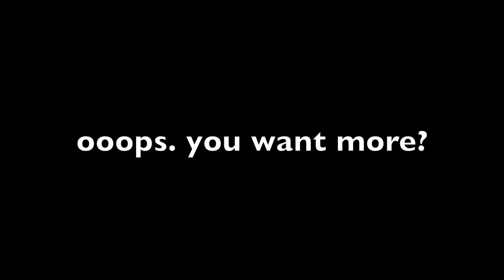MANILA EXPERIENCE WITH FILIPINA GERMAN LEYA | FLAMEEXPLORER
Manila day tour  with Leya
Follow her on Instagram: @leyanebula

(MY GEARS)
CAMERA: SONY A6400 - SONY A5000
LENS: SONY 4/18-105 lens
MICROPHONE: SENDA MINIGUN
TRIPOD: SONY REMOTE CONTROL / ULANZI
WATER CAMERA: SONY HDR-AS50
PHONE: SAMSUNG S20 ULTRA